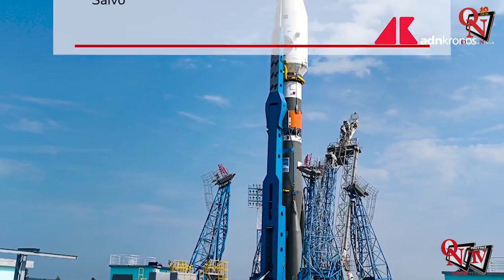Usa-Russia, confronto anche sulla Luna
Il confronto tra Usa e Russia si sposta anche nello spazio: dopo 50 anni, Mosca annuncia il lancio di una missione sulla Luna. Salvo rinvii, l'11 agosto Luna-25 dovrebbe decollare dal cosmodromo di Vostochny con destinazione 'polo sud' lunare.